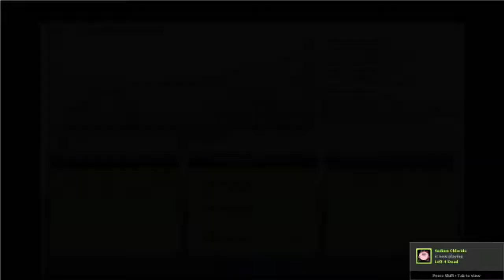Audiosurf: Xerol - UnSynth - Triangle Diplomacy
UnSynth is a collection of electronic music based on both existing and new material, due to be finished by Summer 2009.